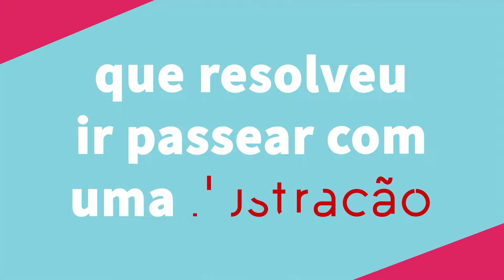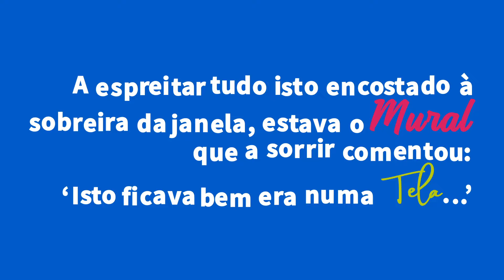Isa Silva.com - O que faço? Era uma vez...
Venham descobrir o meu mundo profissional através de um 'Era Uma Vez' .-) | Ilustração, Design Gráfico e Editorial, Pintura, Manualidades, Formação, Arte Urbana
Ideia e história do vídeo: Isa Silva
Edição e animação: Daniel V